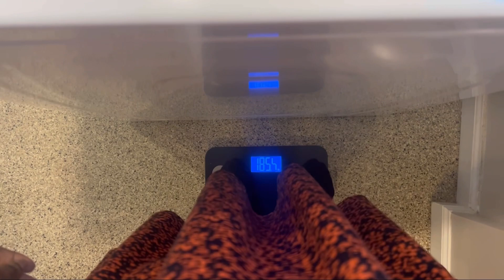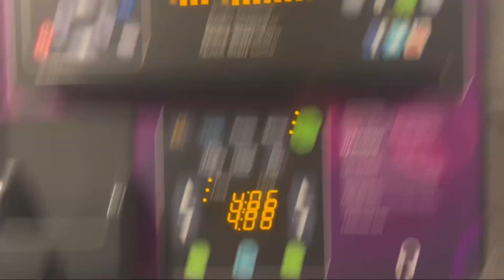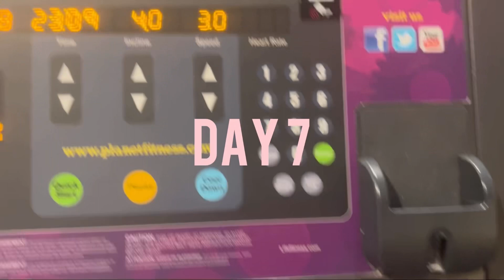I lost 10 lbs in 7 days | (**modified) Egg Diet Results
Hey guys!

Finally back at it! This is the first video of many! Back on my weight loss journey :) New year better me— y’all know the drill ;)

I lost 10 lbs on this modified egg diet, and I’m just getting started!

Tips that helped me lose weight:

Green tea twice a day
Gym every day - lifting weights
Counting calories - 800 calories max
10k steps
6 eggs a day (no yolk)
1 serving of fruit a day
Also tried to intermittent fast for at least 13 hours a day- so essentially no eating at night and having a full night of sleep